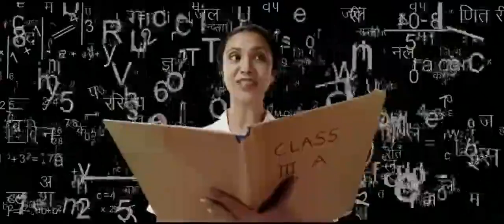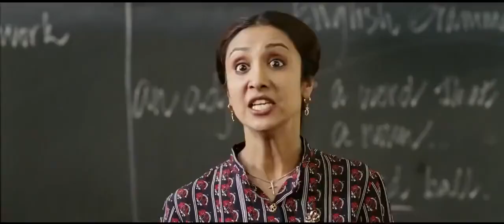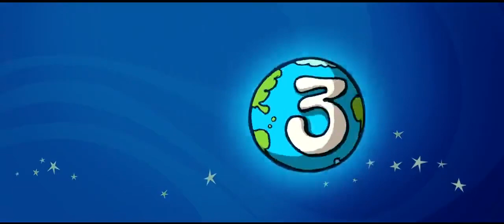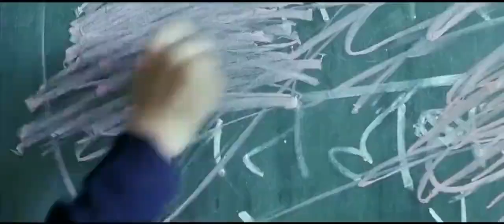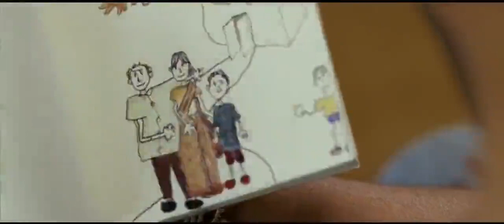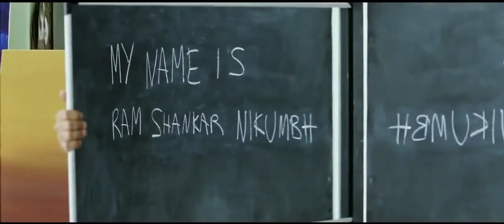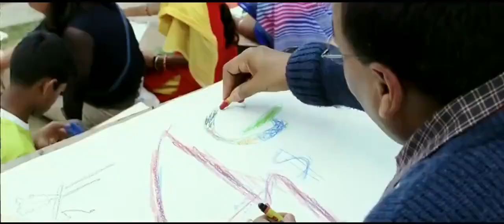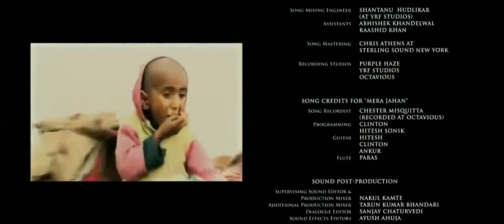Yersharidiki yultuzlar يەرشارىدىكى يۇلتۇزلار - Uyghurche terjime film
йәршаридики юлтузлар